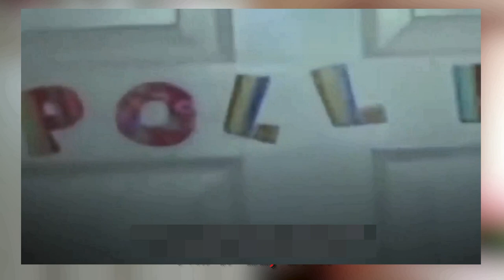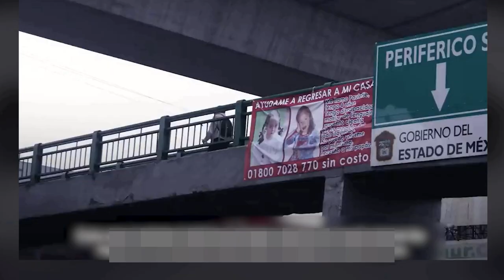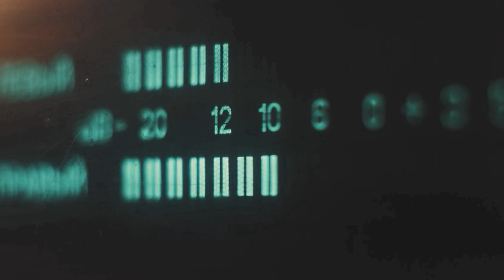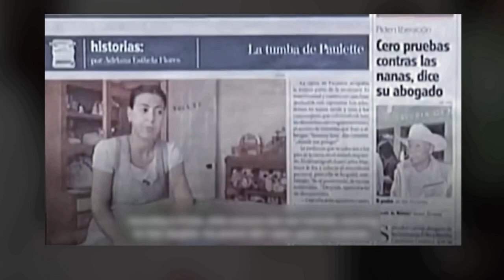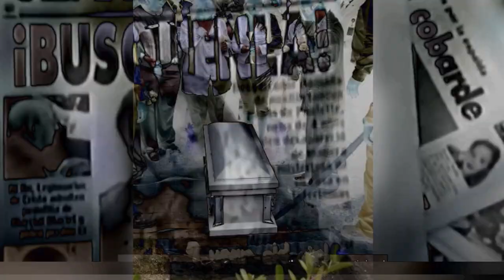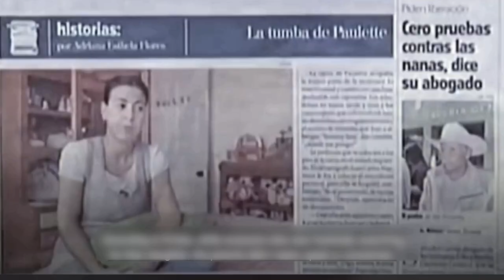The Unsolved Murder of Paulette Gebara Farah | 4 Yr Old Found Dead Inside Her Own Bed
A 4-year-old girl goes missing from her bedroom, and her well-to-do parents and two nannies fall under suspicion. On March 22, 2010, Paulette Gebara Farah was found to be missing when the little girl’s nanny went to wake her up and found an empty bed.